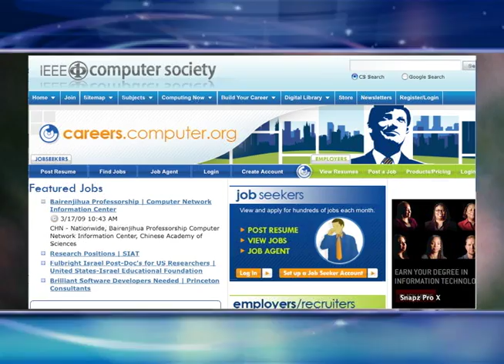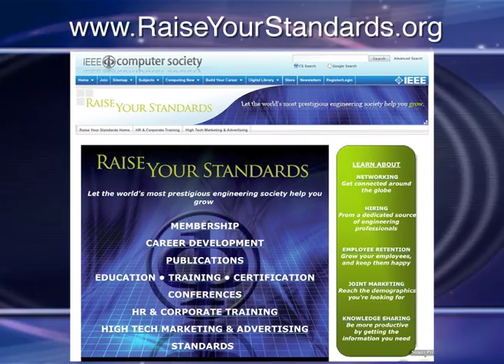Career support and development at the IEEE Computer Society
The IEEE Computer Society's candidates and corporate recruiters are 100% focused on engineering and scientific opportunities. Training, certification, and e-learning are an essential part of an engineer's career, and the IEEE CS can help through its plethora of programs.